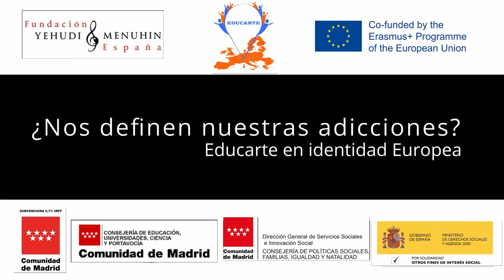¿Nos definen nuestras adicciones?. Cabaret. IES Barrio de Loranca. C. de Madrid